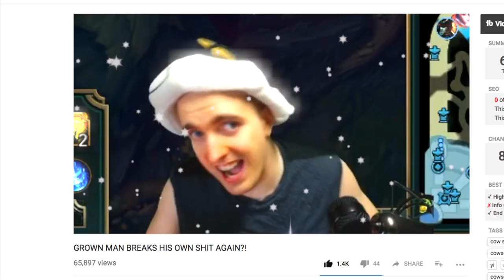[393] I BROKE MY MOUSE AND HEADSET - Cowsep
Join us today as Cowsep gives predator on Master Yi another shot with great success! We also get to witness Cowsep breaking:

His mouse
His $300 headphones

Great fun for the whole family!